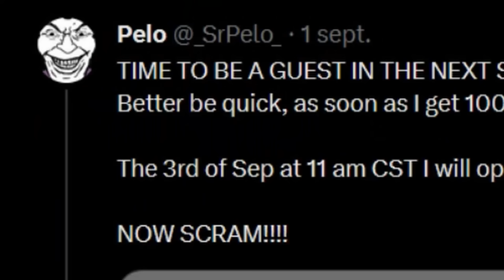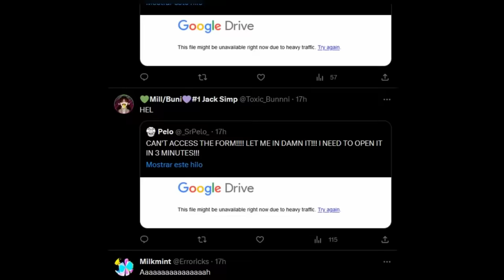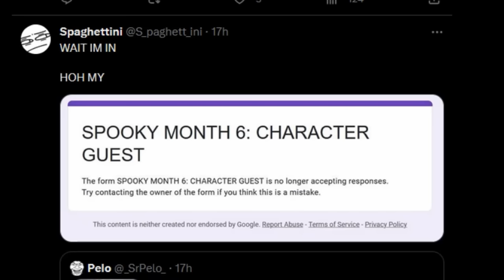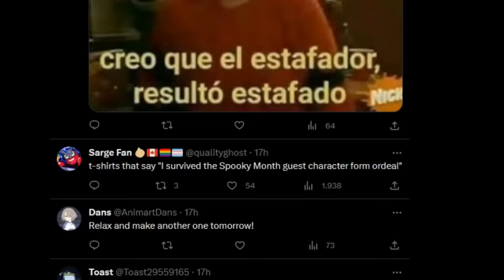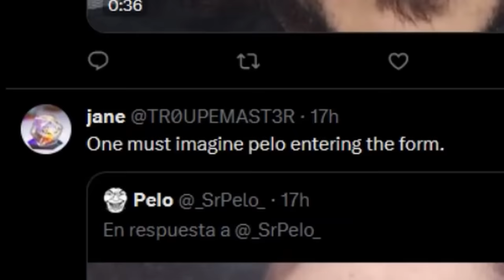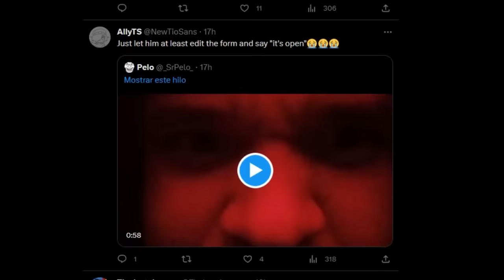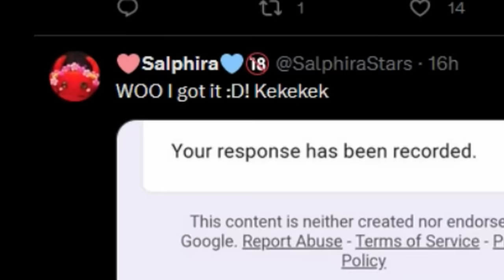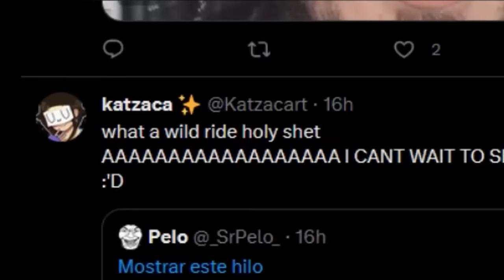The Google Form incident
Every year, there is a way to include your character in a spooky month episode. This year it was limited  to 1000, but, after it was done, I got the times wrong, so I told everyone "I will accept 1000 more in 10 hours"... the worst mistake

I just want to archive it, it was super funny having this experience!!! ahahah